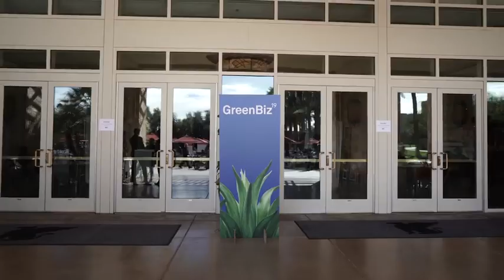The Rising Tide of Corporate Action Against Ocean Plastic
SC Johnson & Plastic Bank talk plastic pollution at GreenBiz 2019. The powerful discussions on sustainability and social plastic were so inspiring as we strive to do what is right for the world and our future generations.